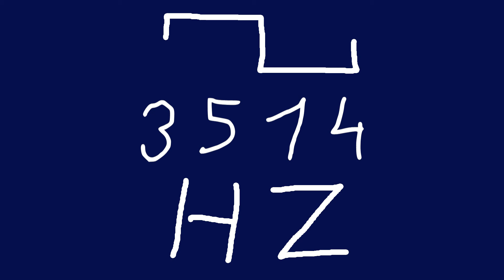3514 hz square